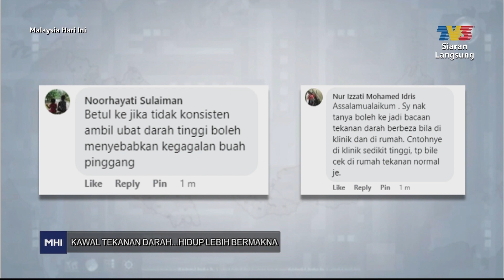Kawal Tekanan Darah: Hidup Lebih Bermakna Bhg 1 | MHI (28 Februari 2023)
Topik: Kawal Tekanan Darah: Hidup Lebih Bermakna Bhg 1